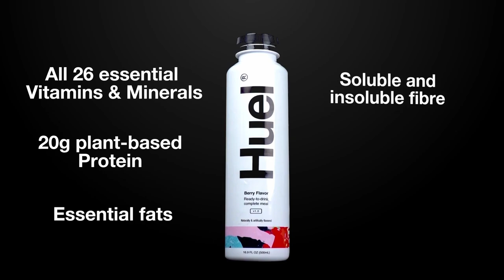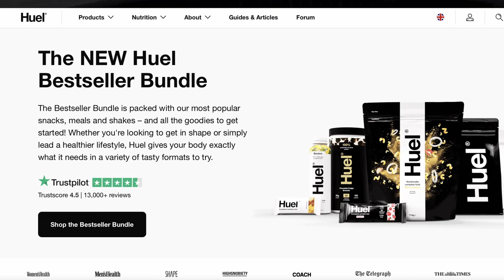Gran Turismo 7 - 20 Most Expensive Cars Race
I bought the 20 most expensive cars in Gran Turismo 7 to create a 235 Million $ race around the Nürburgring Nordschleife.
Prices of legendary cars in GT 7 aren't fix and change from time to time.
Values in this video are based on data from mid December 2022.

Driven with Fanatec DD1 Base with Podium  F1 + Clubsport Pedals V3.

SETTINGS:
➡️️ Transmission - Manual
➡️️ ABS - Default

WHEEL SETTINGS:
➡️️ SEN: AUT
➡️️ FFB: 39
➡️️ FFS: PEAK
➡️️ NDP: 40
➡️️ NFR: 1
➡️️ NIN: 10
➡️️ INT: OFF
➡️️ FEI: 100
➡️️ FOR: 80
➡️️ SPR: 80
➡️️ DPR: 80
➡️️ ABS: 80
➡️️ SHO: OFF
➡️️ MPS: ENCODER
➡️️ BRF: MIN

➡️️ Firmware: 447

IN GAME OPTIONS:
➡️️ Sesitivity: 10